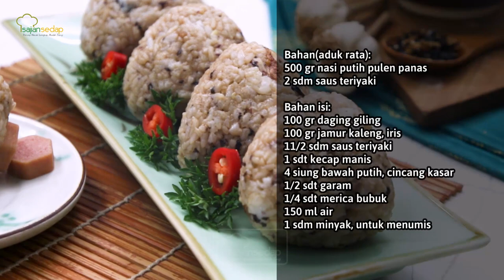Resep Onigiri Daging Teriyaki, Resep Sarapan Praktis ala Orang Korea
Yang suka nonton drama Korea pasti tau banget kalau orang Korea suka sarapan pakai onigiri. Daripada penasaran rasanya seperti apa, mending buat di rumah, yuk!

Bahan(aduk rata):
500 gr nasi putih pulen panas
2 sdm saus teriyaki
Bahan isi:
100 gr daging giling
100 gr jamur kaleng, iris
11/2 sdm saus teriyaki
1 sdt kecap manis
4 siung bawah putih, cincang kasar
1/2 sdt garam
1/4 sdt merica bubuk
150 ml air
1 sdm minyak, untuk menumis

00:00 - intro
00:42 - cara membuat
01:05 - cara membuat bahan isi
02:31 - beri isi
02:55 - bentuk onigiri
03:18 - resep

Produser: Intan Yusan Septiani
Penulis Naskah: Indri
Peraga: Indri
Fotografer: Andrian
Videografer: Bambang Tetuko, Andrian
Video Editor: Andrian